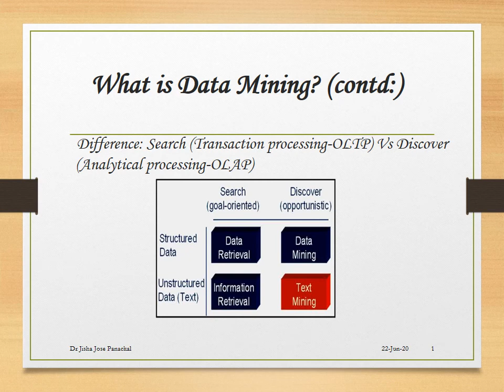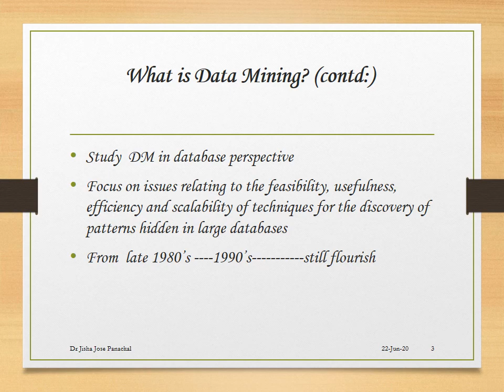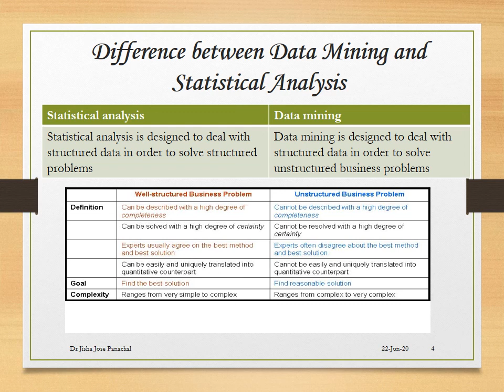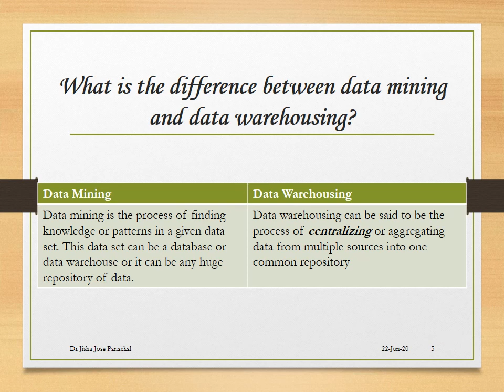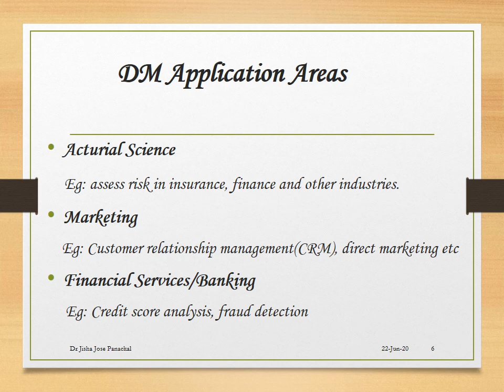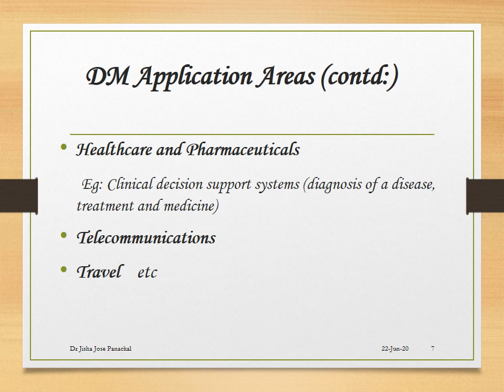Day1 Session3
Day1 Session3 Data Mining continued.